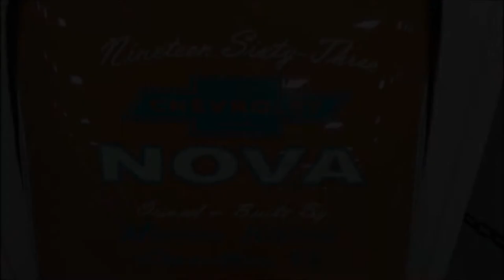1963 Chevy II Big Block Pro Street Dreamgoatinc Classic and Muscle Car Videos